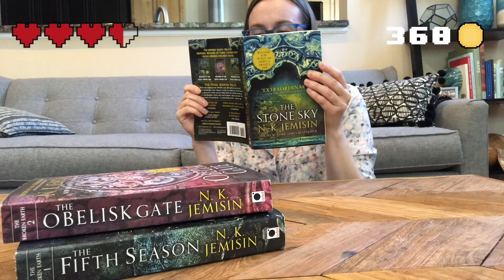Summer Reading - time to power up!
Summer Reading 2020 is down to the last month: have you earned your activity badges and free book? Get inspired by seeing what some of our Library staff have been doing to give their Summer Reading points a power up! Then sign up or log your reads Ends August 19, 2020. For kids, teens, and adults!